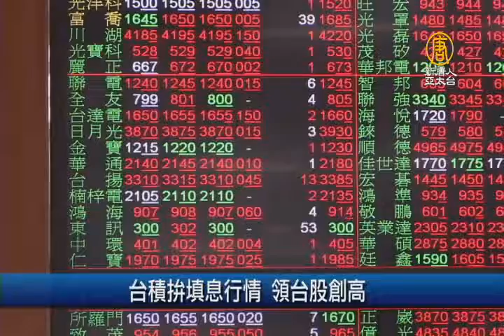【新唐人/NTD】歐盟、日本FTA最快本周達陣｜財經100秒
歐盟、日本FTA最快本周達陣

《紐約時報》報導，歐盟和日本即將達成史上最大之一的自由貿易協定，最快可能在本周宣布，預料在數周內完成簽署，這個FTA將結合全球兩大經濟體，經濟產值約20兆美元，占全球的4分之1，規模相當目前全球最大的貿易集團，美國、加拿大和墨西哥簽署的北美自由貿易協定(NAFTA)。

東芝案 傳27日簽約

日本媒體報導，東芝預計27日將與日本官民基金產業革新機構（INCJ）為首的「美日韓聯盟」，針對晶片事業出售案正式簽約，並計劃與威騰電子（WD）繼續協商、尋求妥協；威騰已在美國提訴要求東芝中止出售案。

陸韓拉貨 面板雙虎Q3看旺

面板業迎旺季，韓系、中國電視品牌第3季採購量預估增逾兩成。據研調機構最新資料顯示，韓系電視品牌估第3季採購量季增25%，中國季增27%，使得第3季電視面板價格持穩或小跌。

台積拚填息行情 領台股創高

台股本周將有66家上市櫃公司進行除息，重量級權值股第一砲，台積電26日的除息7元最受關注，市值將減少 1815 億元，也讓台股指數開盤蒸發約 62.7 點，不過台積電下半年營運動能看俏，Q3蘋果新機上市，晶片處理器拉貨力道升溫，資金是否填息重回台股，將牽動季線續攻萬點大關，將短多攻勢轉為中長多。